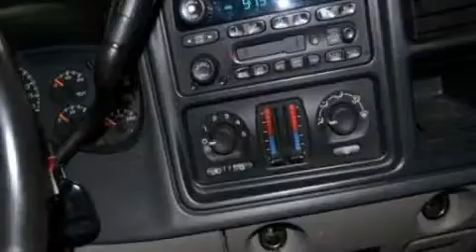2004 Chevrolet Tahoe Chicago IL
Year : 2004
 Make : Chevrolet
 Model : Tahoe
 Engine : 5.3L V8
 Trans . : Automatic
 Exterior : Silver
 Miles : 141,475